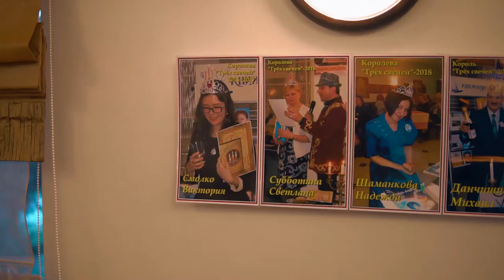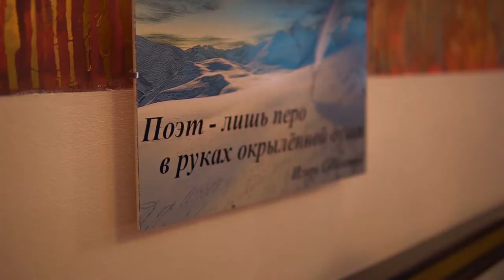День поэзии в "Трёх свечах"_2019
В данном видео Максиму удалось ярко отразить творческую и тёплую атмосферу весенней, праздничной встречи в литературном кафе "Три свечи".
Так совпало, а такое бывает только раз в пять лет, что музыкально-поэтическая встреча в "Трёх свечах" пришлась именно на Всемирный День поэзии - 21 марта. Следующее такое знаменательное совпадение будет только в 2024 году. Вечер получился как всегда очень интересный, радушный, полный творческих порывов и дружелюбия. Поэты делились своими вдохновенными строками, артисты дарили публике шикарные музыкальные номера, ну, а зрители - не жалели своих искренних улыбок и щедрых аплодисментов. Традиционно на мартовской встрече участники символично встретили Весну, выбрали в рамках Конкурса красоты Королеву и Короля "Трёх свечей". Короче, скучать не пришлось.
Идейным вдохновителем и организатором творческих встреч является гродненский поэт Игорь Субботин.